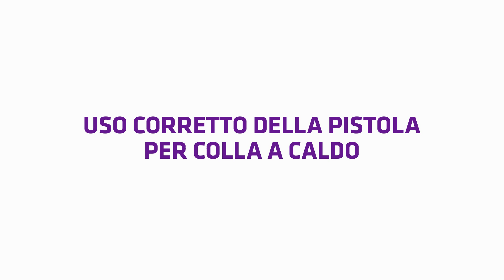TKK FIX 51 | Come incollare il nastro con una pistola per colla a caldo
𝗧𝗞𝗞 𝗙𝗜𝗫 𝟱𝟭
Pistola per colla a caldo con 6 cartucce del diametro di 11 mm per decorare, modellismo e per eseguire riparazioni domestiche. Per l'incollaggio di legno, carta, cartone, stoffa, metallo, materie plastiche e altri materiali.

Scopri di più sui prodotti TKK e rimani al passo con i nostri ultimi tutorial.

TKK. Make it easier.